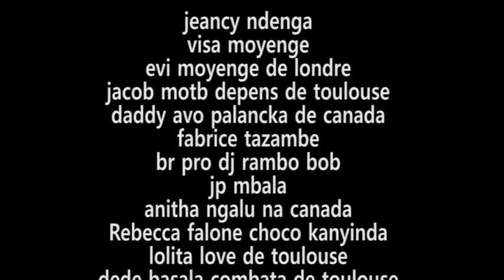theatre,infidelite jour ya saint valentin